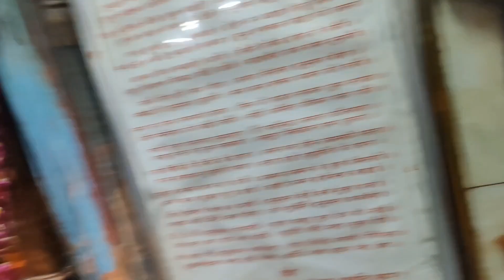कालका जी मंदिर दिल्ली | Kalkaji Mandir in Delhi | Kalkaji Mandir Delhi History in Hindi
कालका जी मंदिर दिल्ली | Kalkaji Mandir Delhi 2023 | Kalkaji Mandir Delhi History in Hindi

कालकाजी मंदिर राजधानी दिल्ली का एक लोकप्रिय मंदिर है. कालकाजी मंदिर कालकाजी में स्थित है, जो देश के प्रसिद्ध लोटस टेंपल और इस्कॉन टेंपल के पास है. यह मंदिर कालका देवी, देवी शक्ति या दुर्गा के अवतारों में से एक को समर्पित है. अरावली पर्वत श्रृंखला के सूर्यकूट पर्वत पर विराजमान कालकाजी मंदिर के नाम से विख्यात 'कालिका मंदिर' देश के प्राचीनतम सिद्धपीठों में से एक है, जहां नवरात्र में हजारों लोग माता का दर्शन करने पहुंचते हैं.

delhi kalka ji mandir
Kalka ji mandir
Kalka mandir delhi
delhi kalka ji mandir live darshan
Delhi Kalka mandir ka itihaas
delhi kalka mandir ki Aarti
प्रेम मंदिर वृंदावन
vrindavan prem mandir video
mathura vrindavan prem mandir
prem mandir kaha pr hai
prem mandir night show
prem mandir night view
prem mandir prem mandir
prem mandir night show vrindavan
prem mandir ka seen
ram barat
vrindavan main prem mandir
prem mandir mathura vrindavan
prem mandir ka video
pram mandir
prem mandir song
prem mandir night
Vrindavan Night video
prem mandir in night
prem mandir dikhao
mathura vrindavan mandir
pream mandir
prem mandir kesa hai
prem Mandir dikhayen
प्रेम mandir
वृंदावन का प्रेम मंदिर
Prem mandir vlog
vrindavan ka seen
mumtaj
prem mandir kaha hai
prem Mandir Vrindavan ka
prem. mandir vrindavan
mathura vrindavan ka prem mandir
prem mandir light show
prem mandir raat ka seen
shahjahan
मथुरा का प्रेम मंदिर
Mathura main prem mandir
प्रेम मंदिर की विडियो
mathura prem mandir ki Video
prem mandir kaha sthit hai
vrindavan scene
चन्द्रोदय मंदिर
prem mandir के darshan
prem mandir ki photo
shahjahan mumtaj
barat
parm mander
prem mandir mathura ka
prem. mandir
प्रेम मंदिर मथुरा
beautiful temple
mandir
Prem mandir aarti
prem mandir at night
prem mandir darshan
prem mandir in vrindavan
prem mandir vrindavan song
premmandir
vrindavan ke prem mandir
vrindavan vrindavan
janakpuri
mathura vrindavan ka mandir
Prem mandi
prem mandir bhajan
prem mandir full Video
prem mandir ka rahasya
Vrindavan Ka mandir
Mathura mandir
mumtaj mahal
prem mandir tour
prem mandir water show
prem mndir
shah jahan history
Vrindavan prem mandir darshan
Chandrodaya Mandir Vrindavan
Mandir ki Video
perm mander status
Mandir ki Video
prem mandir andar ka seen
prem mandir dikhaiye
prem mandir night video status
prem mandir vrindavan status
prem mandir vrindavan vlog
Vrindavan new temple
vrindavan videos
agra ka taj mahal
angrejo ka mandir vrindavan
mandir vrindavan
mathura vrindavan ke mandir
parem mandir
prem mandir ke gane
prem mandir live
Vrindavan ki video
pream mandir
Ram barat
mathura temple
prem mandir kaisa hai
Vrindavan videos
वृंदावन प्रेम मंदिर
mandir mandir
shah jahan
prem Mandir reels
brindabon mondir
prem Mandir dikhayen
prem mandir short video
mumtaj
प्रेम मंदिर मथुरा
mandir video
prem mandir ke darshan
Prem temple vrindavan video
prem mandir kaha sthitt hai
Vrindavan mathura
mandir
प्रेम mandir
prem mandir bhajan
prem mandir shorts
prem mandir tour
prem mandir ka nazara
kela Devi mandir
Vrindavan mandir video
Vrindavan night video
beautyful temple
Chandrodaya Mandir
Vrindavan mathura mandir
prem mandir kese jaye
prem. mandir vrindavan
Shahjahan
brindabon video
kela devi
prem mandir aarti
prem mandir dikhaiye
taj mahal mumtaj kabar
वृंदावन मंदिर
premmandir
vrindavan ka video
Vrindavan prem mandir status
vrindavan vrindavan